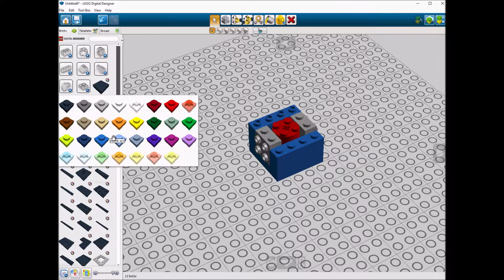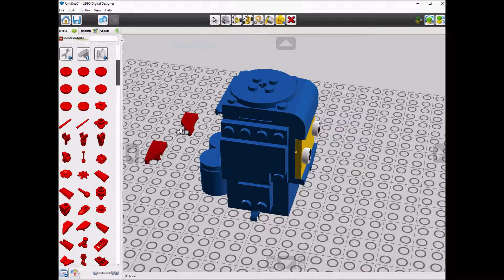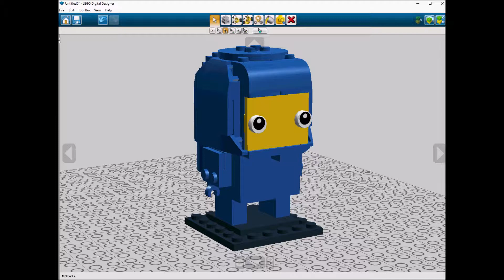Lego 41636 Benny Speed Build LDD by PLegoBB